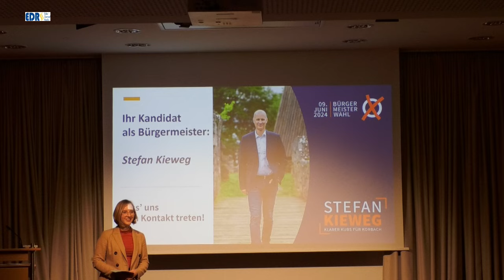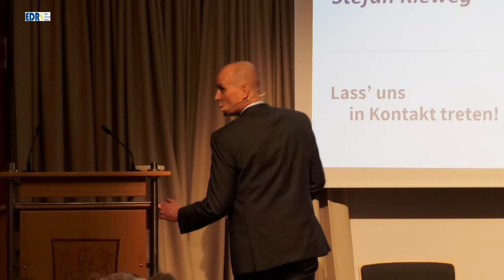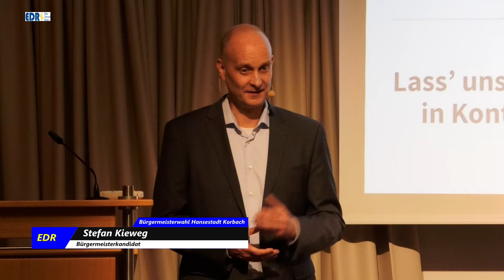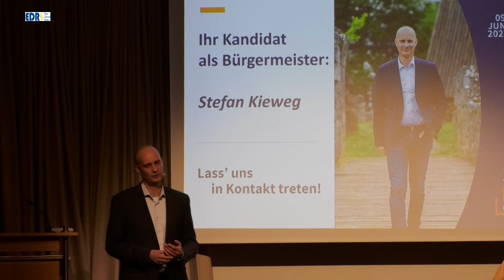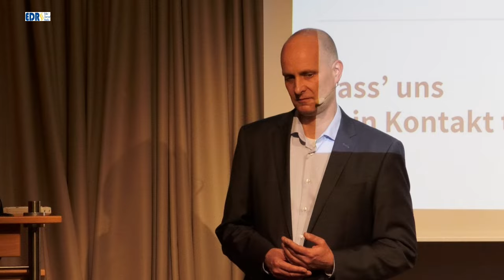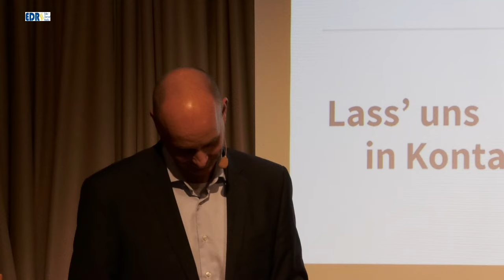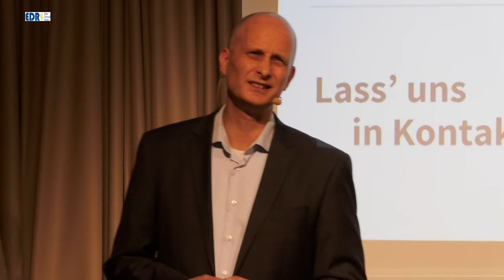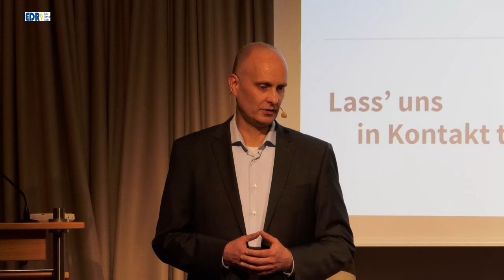Bürgermeisterkandidat Stefan Kieweg Bürgerforum Teil 1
Leider waren die Mikrofone der Moderatorin und des Kandidaten schlecht ausgesteuert.
Der Bürgermeisterwahlkampf in der Hansestadt Korbach nimmt Fahrt auf: Bürgermeisterkandidat Stefan Kieweg präsentierte sich und und sein Programm vor rund 220 Zuhörern im Bürgerhaus in Korbach. Moderiert wurde die Veranstaltung von Nadine Graf.